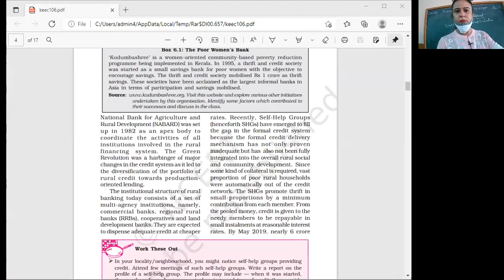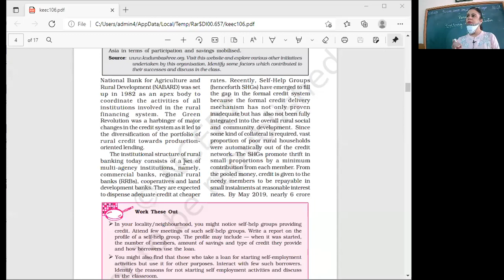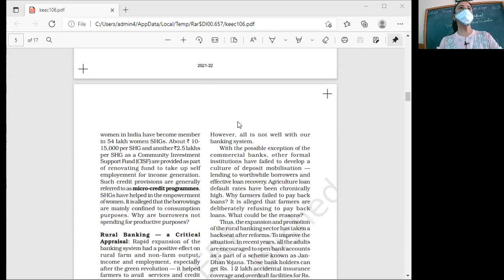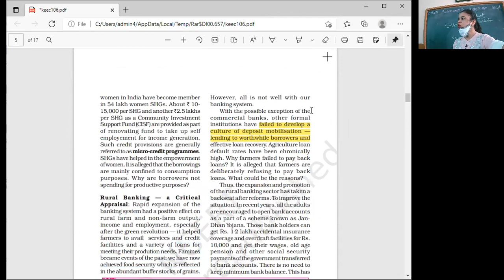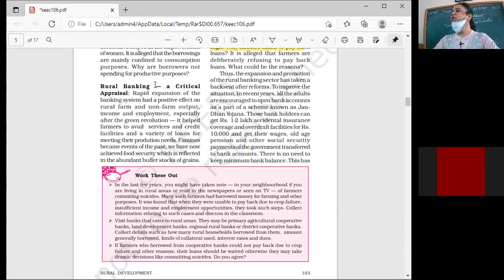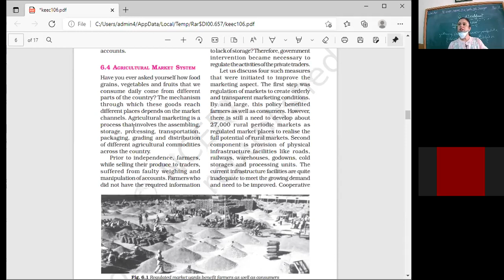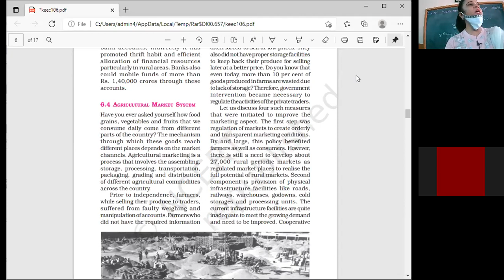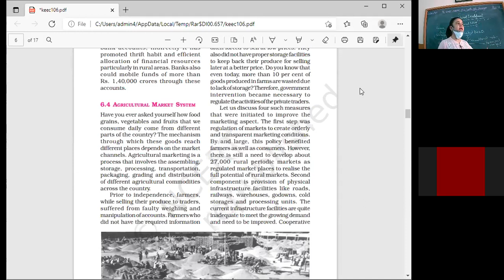12.10.210XII B,C INDIAN ECONOMY